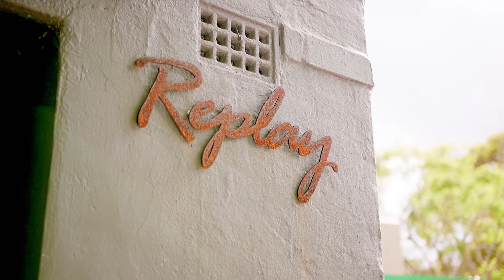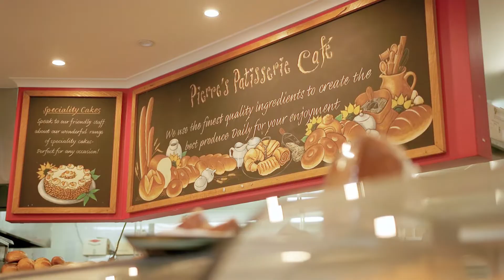CHADWICK - 108 Merrivale Lane Turramurra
Positioned on the high side of one of Turramurra's most exclusive eastside streets, this beautifully renovated circa 1950's double brick home presents an exceptional lifestyle opportunity within a prestigious blue ribbon enclave. Set on an impressive 984sqm (approx.) deep block framed by exquisitely manicured front and rear private gardens, its versatile split-level floor plan provides outstanding potential for growing or extended families.